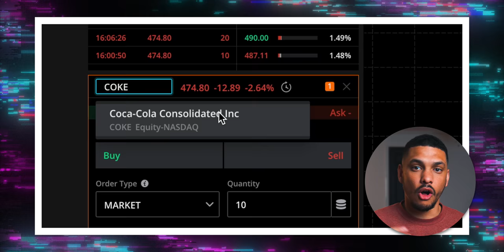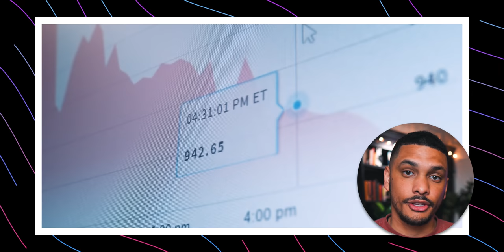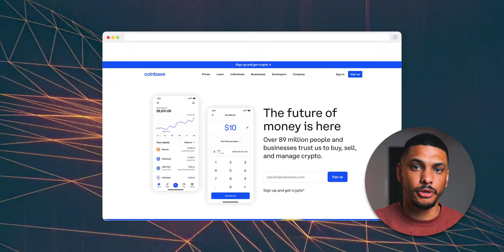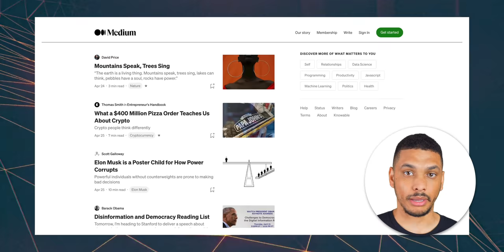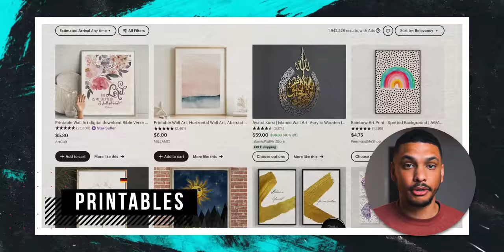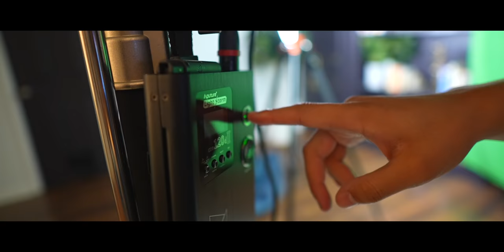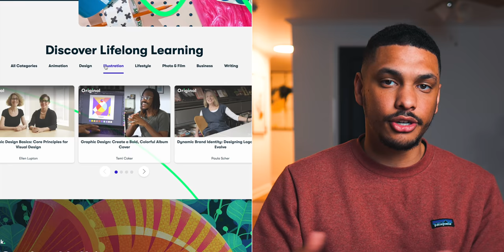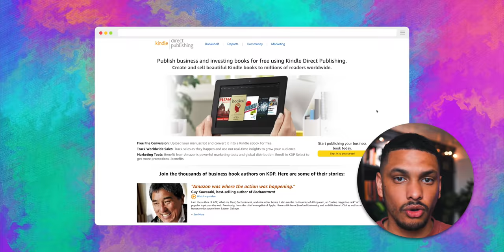How To Make Passive Income with $1,000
In this video, I show you how you can start earning passive income with as little as $1,000.